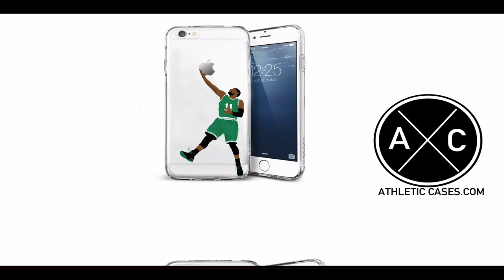Shaquille Quarterman Miami 2017 Season Highlights ᴴᴰ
Highlights from Miami LB Shaquille Quarterman's 2017 season.